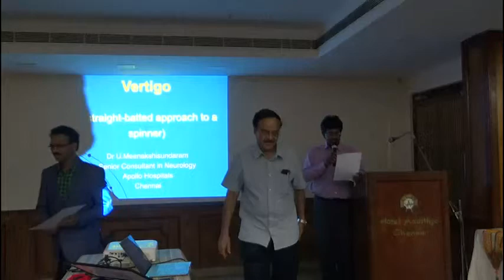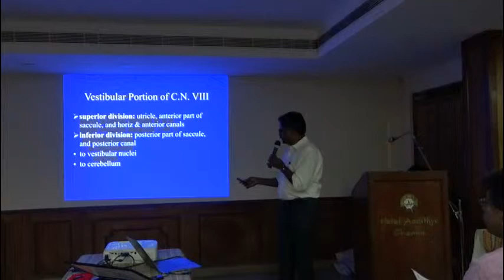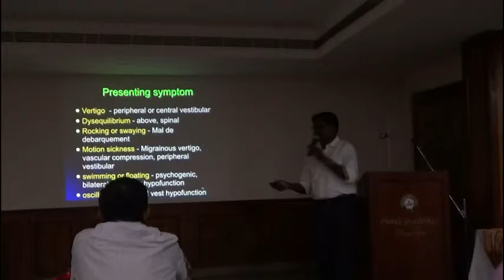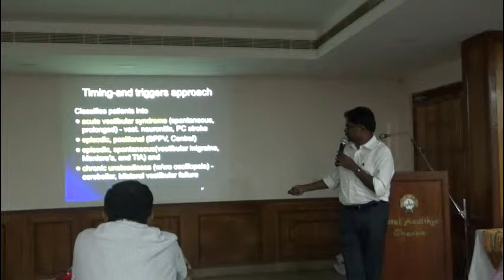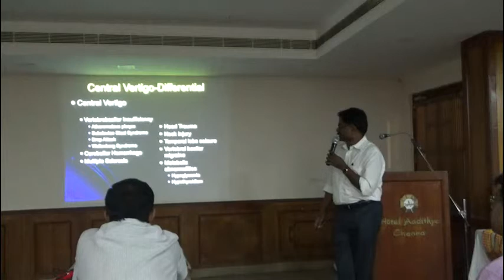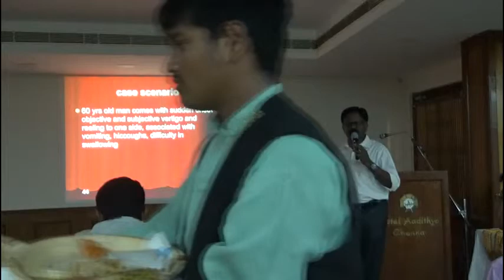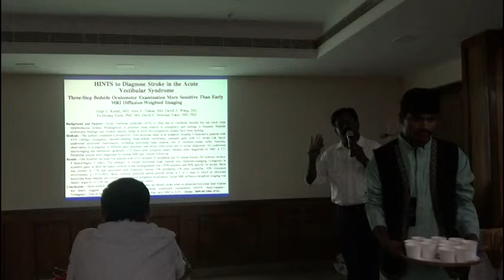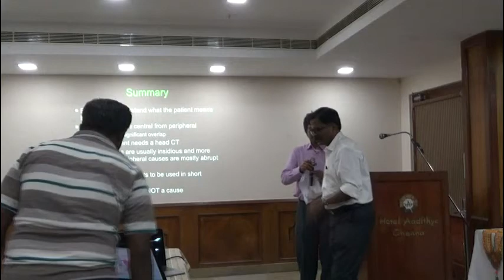How to Manage Vertigo - Dr.U.Meenakshi Sundram